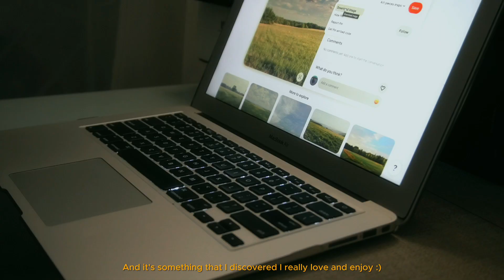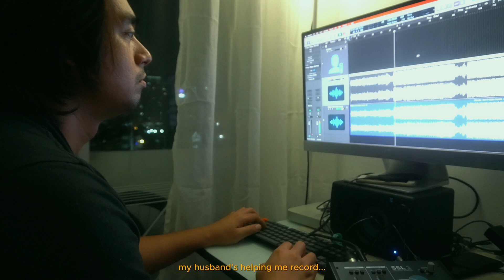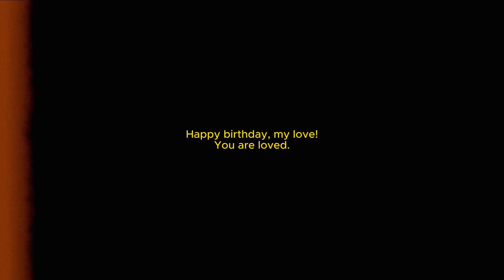KEIKO IN 48 HOURS ✦ A day at home, Jem's pre-bday celeb, and Holiday things with friends!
Back with another 48 hours vlog! Hope you enjoyed the last videos and if you haven't seen them, they're all on my channel :)

So excited to finally close another year! 2023 was amazing but at the same time, I cannot wait to just see all the different seasons unfolding one by one this 2024! Happy New Year!

Here are some links to the products shown in the video (not sponsored):